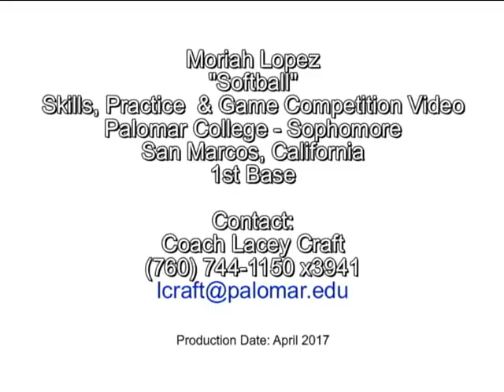Lopez, Moriah - Student-Athlete Video - Softball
Softball student-athlete video for Moriah Lopez, Sophomore 2017, Palomar College, San Marcos, California; 1B. C 2017 SoCal Sports Video